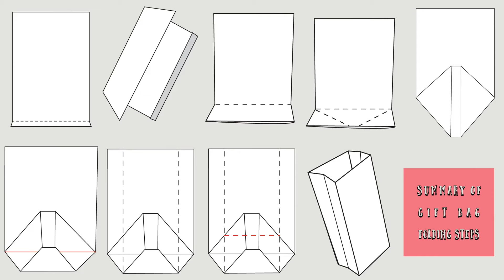How to make a perfect size of paper bag for your gift !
You can make a perfect size of paper bag for your gift !

Please comment if you have any further questions.

/ / / / / / Follow Me / / / / / /

• e t s y